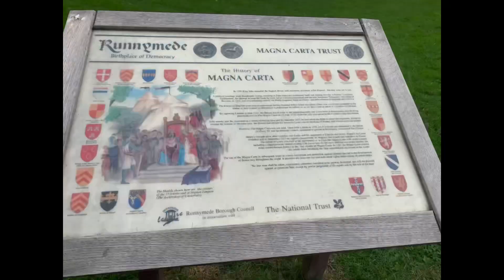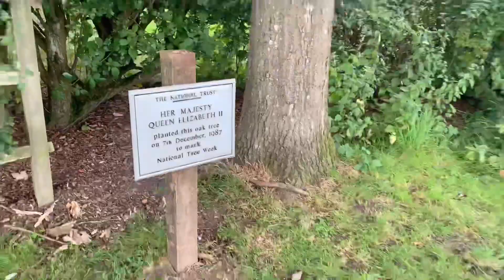National Trust Runnymede walk with friends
Runnymede is a water-meadow alongside the River Thames in the English county of Surrey, and just over 20 miles west of central London. It is notable for its association with the sealing of Magna Carta, and as a consequence is, with its adjoining hillside, the site of memorials